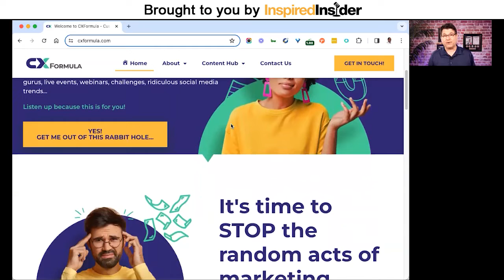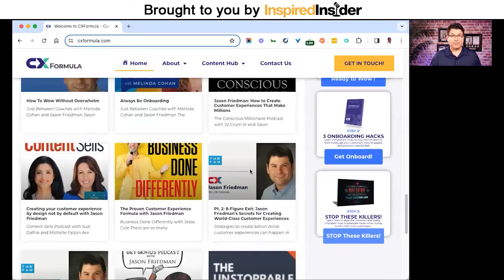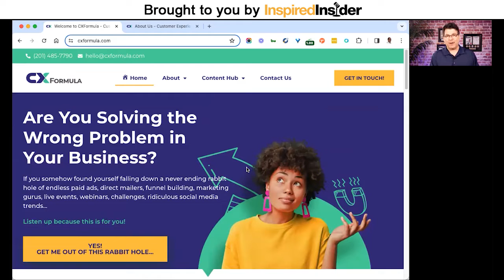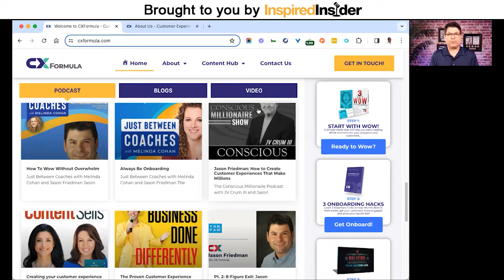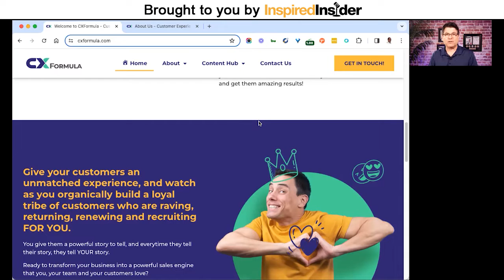How To Surprise and Delight Your Customers With Jason Friedman of CXFormula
Jason Friedman is the Founder of CXFormula. Through CXFormula he helps fast-growing, entrepreneurial companies gain an unfair advantage over their competition. His clients range from solopreneurs to companies like Foot Locker, Adidas, Nike, W Hotels, Universal Studios, Disney, Bank of America, Wells Fargo, Fidelity, Stanford University, and Harvard University. In 2008, Jason sold his first company Creative Realities in the high 8-figures. He has started and successfully exited four other businesses.

Here’s a glimpse of what you’ll learn:

• [0:00] Intro
• [0:22] Jason Friedman shares his entrepreneurial journey and the birth of CX Formula
• [3:53] The unique approach of CX Formula to enhance customer journeys for businesses
• [6:10] The common friction points in business and effective strategies to remove them
• [9:48] The "time to first value" principle and why it's crucial for customer success
• [15:00] Jason discusses the concept of kinetic energy and how it relates to a customer's journey through your business
• [20:08] A real-world example of how CX Formula personalizes experiences to delight customers
• [22:46] The structure and offerings of the Kinetic Customer Formula program
• [30:41] Jason's special gift that can revolutionize your customer experience approach
• [38:59] Mentors and resources

Have you ever wondered how some companies create unforgettable experiences that keep customers coming back for more? Is there a secret recipe for designing a customer journey that leaves a lasting impression? How does one tap into the innovative world of customer experience design and transform it into measurable success?

Customer experience expert Jason Friedman reveals how to overcome the inertia that hinders customers and employees from engaging fully with your business. He shares CXFormula's approach to crafting journeys that resonate with audiences and drive remarkable results. Jason introduces the Kinetic Customer Formula, a system combining theater techniques and business strategy to create powerful customer experiences.

In this episode of Inspired Insider Podcast, Dr. Jeremy Weisz interviews Jason Friedman, Founder of CXFormula, about customer experience design. Jason talks about the unique approach of CX Formula to enhance customer journeys for businesses, how to overcome the common friction points in business, and the structure and offerings of the Kinetic Customer Formula program.